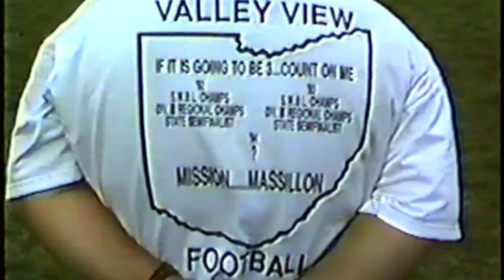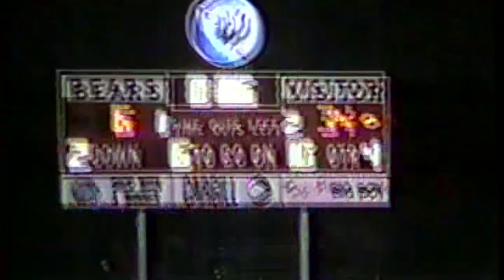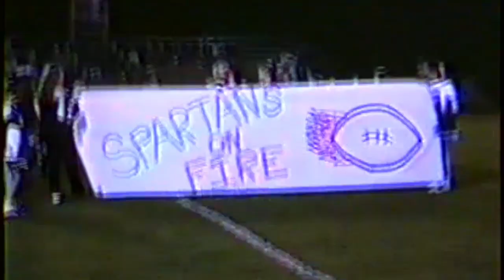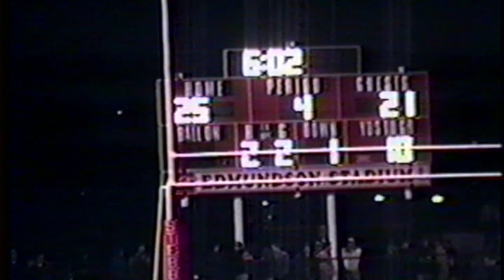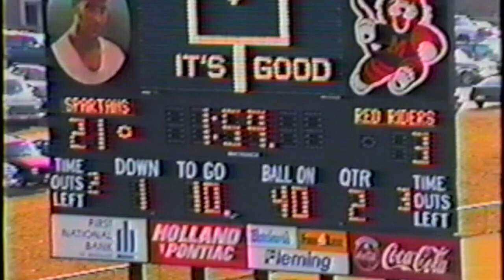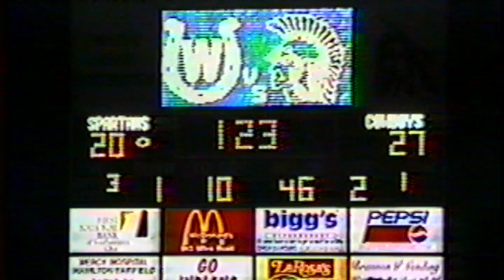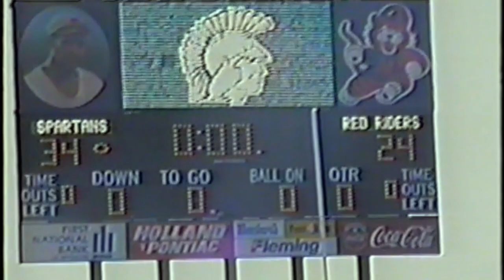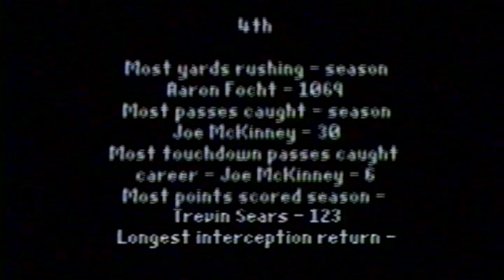1994 Valley View Spartan Football Highlight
1994 Valley View Spartans State Champs